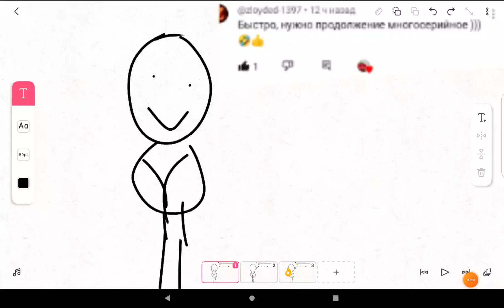26 августа 2023 г.